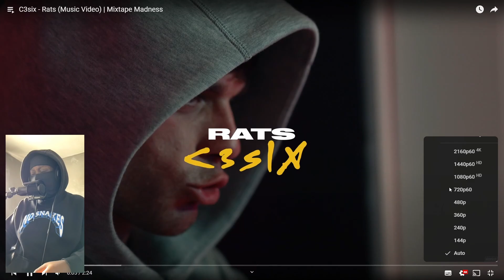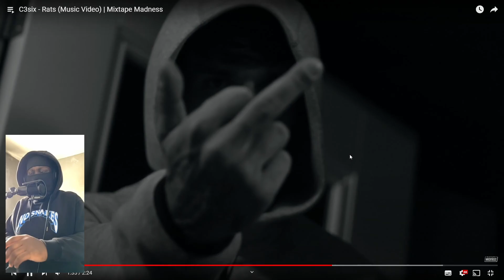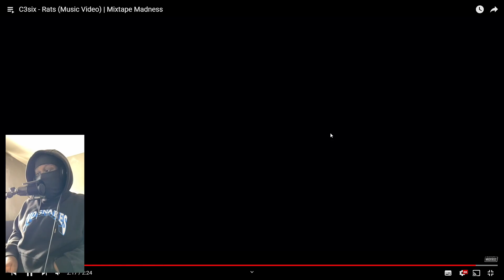ENERGY COME DIFFERENT!! | C3six - Rats (Music Video) | Mixtape Madness [REACTION]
Intro: 0:00 - 0:18
Reaction: 0:18 - 3:28
Overall Thoughts: 3:28 - 4:06
Outro: 4:06 - 4:27
MY BRAND NEW DISCORD IS LIVE 🢃